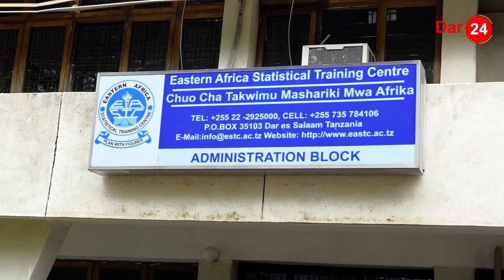HAZINA YA TAKWIMU ILIOPO TANZANIA/ SIRI NZITO YAFICHULIWA/ KISHIKWAMBI CHAJADILI